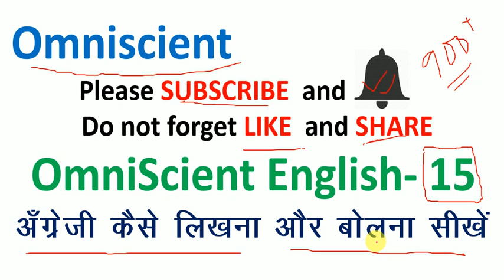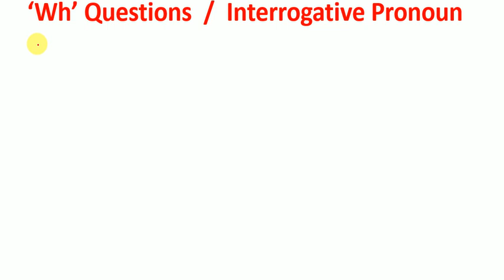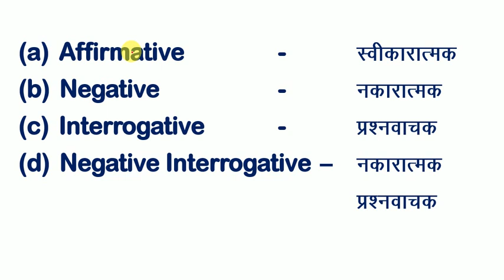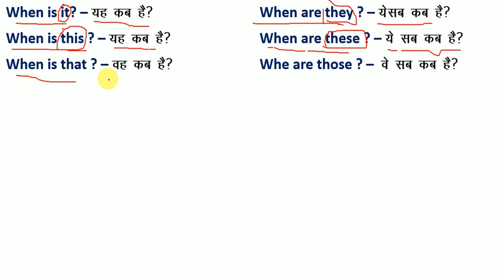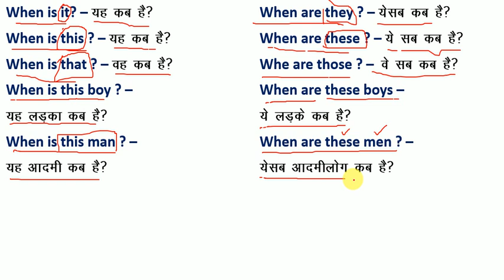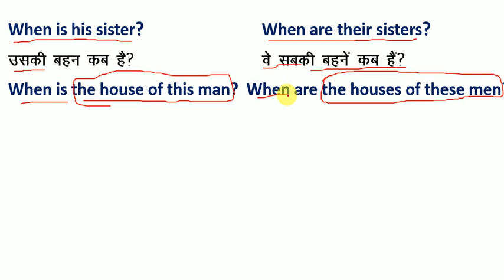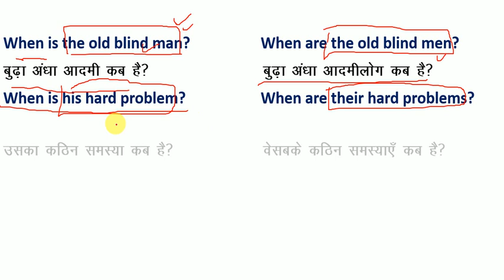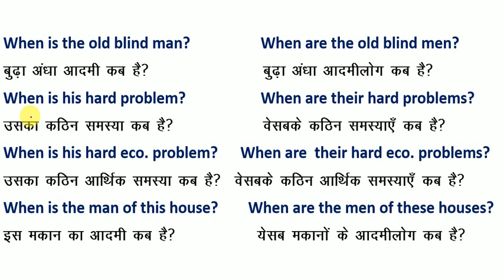अँग्रेजी Zero से सीखने का आसान तरीका = How to Speak Fluent / English मे कैसे लिखना-पढ़ना चाहिए